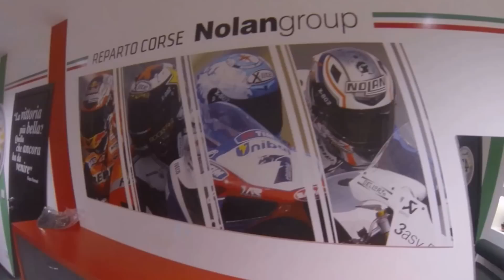Caschi Nolan e X-Lite: HDMotori visita l'impianto di produzione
Video tour su come vengono realizzati i caschi di Nolan Group con i brand Nolan e X-Lite.